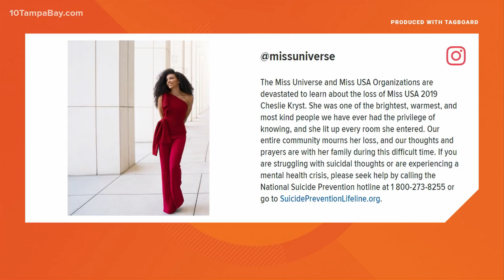Cheslie Kryst, former Miss USA, dies at 30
Cheslie Kryst, 30, was known for her work within the community.